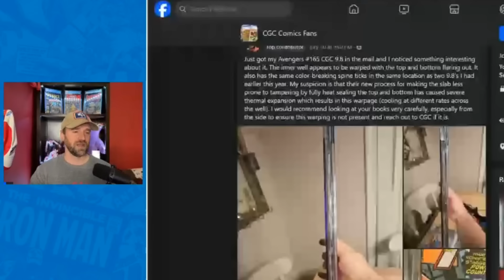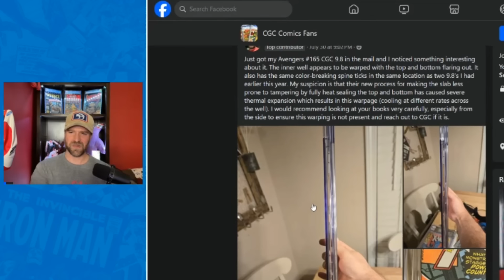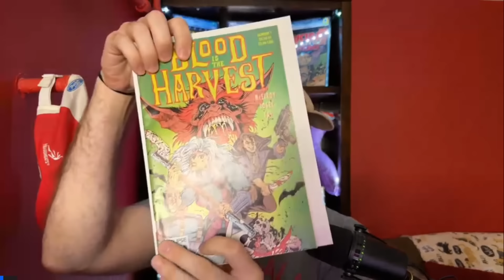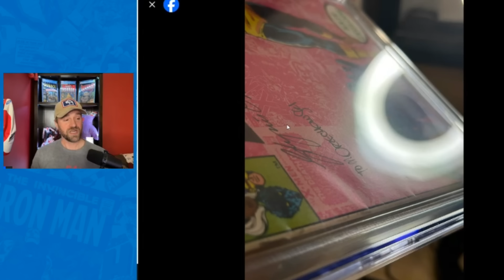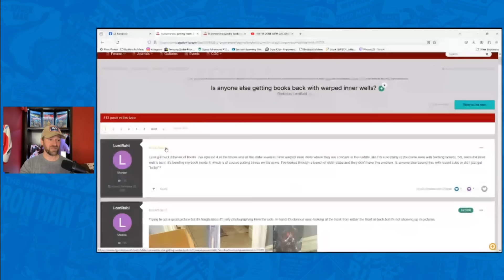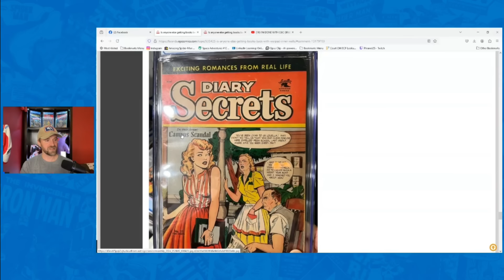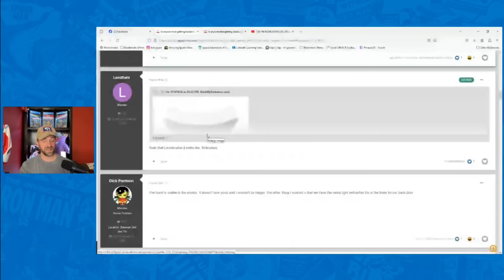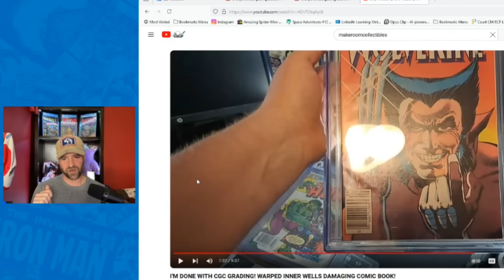Are CGC Cases Damaging Comics?!?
There have been some posts recently about comics being damaged by CGC cases. Let's take a look and see what's going on.

 I'll continue posting more content weekly!

Selling Your Collection?

You can also reach me by mail at:
Automatic Comics